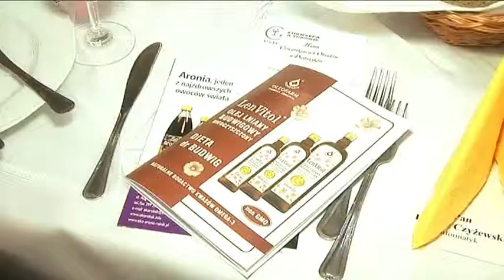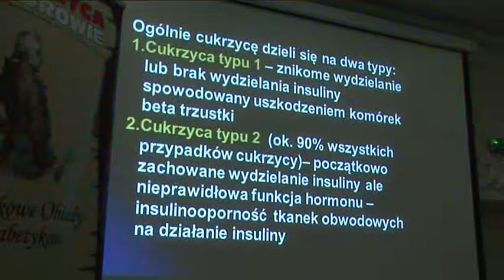Czwartkowy Obiad u Diabetyków w Białymstoku - 12.09.2012 r.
Przedstawiamy Państwu relację z naszego Czwartkowego Obiadu u Diabetyków 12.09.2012 r. - sala Złota Restauracji Santana w Białymstoku